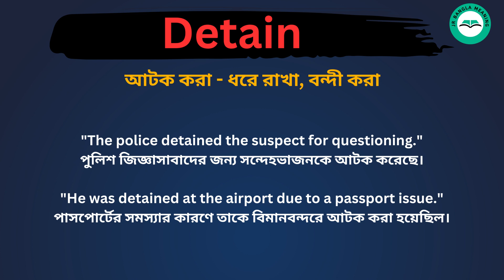Detain Meaning in Bengali / Detain শব্দের বাংলা ভাষায় অর্থ অথবা মানে কি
Detain    Meaning In Bengali
Detain   শব্দের বাংলা ভাষায় অর্থ অথবা মানে কি
 Detain  Bangla Meaning